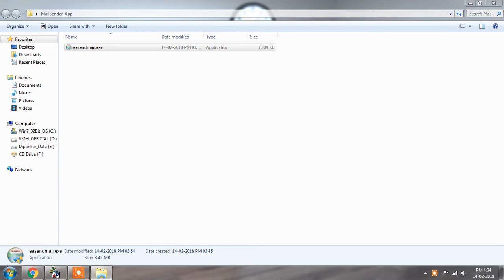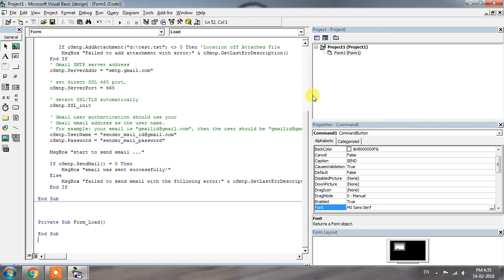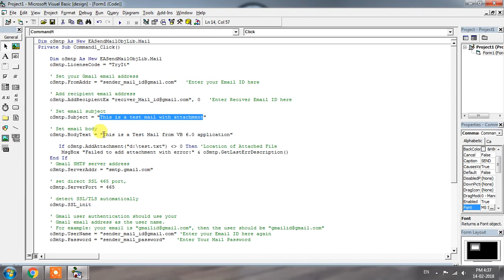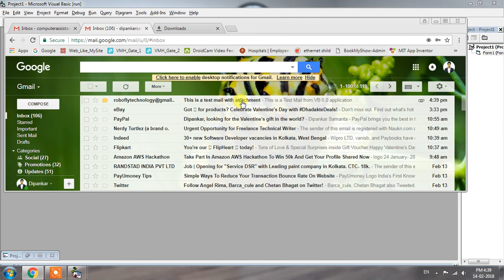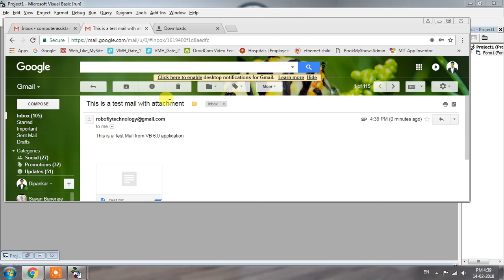Email Sending Application using VB6